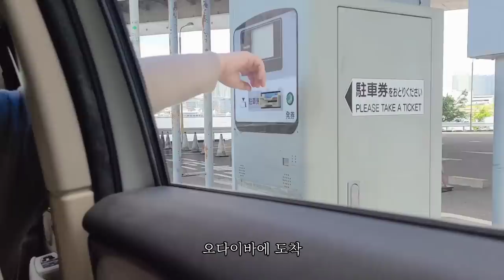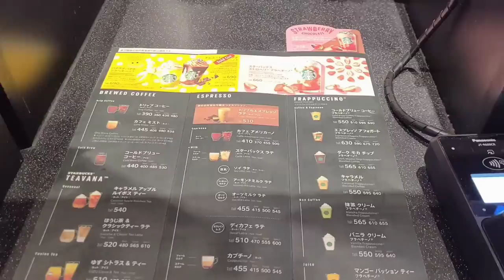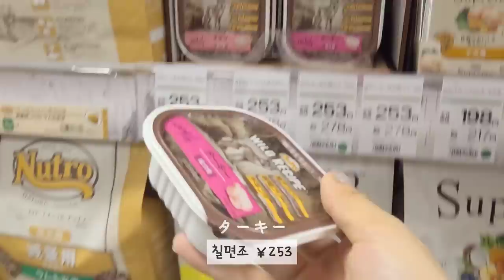일본 도쿄 브이로그 l 마트 장보고 강아지 간식 쇼핑, 멍 김밥&닭고기 머핀 만들고 오다이바 나들이 다녀온 도쿄 일상 브이로그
마트 장보고 강아지 간식 쇼핑, 멍 김밥&닭고기 머핀 만들고
오다이바 나들이 다녀온 도쿄 일상 브이로그 🗼

* bgm
♪ Marshmellow (Prod. by Lukrembo)